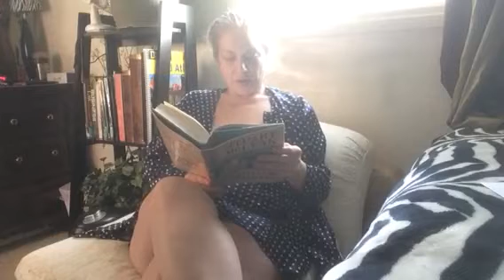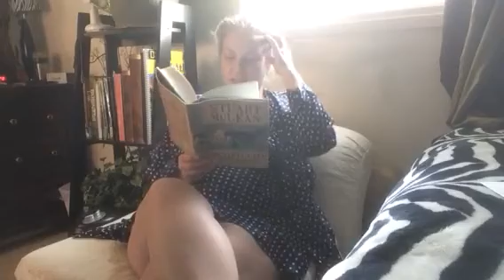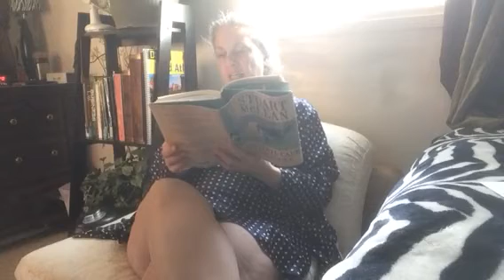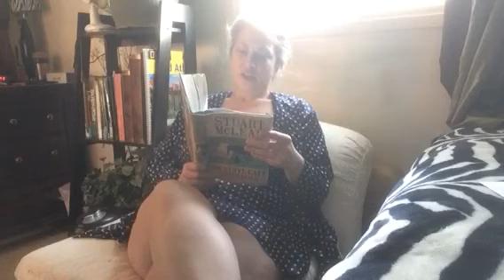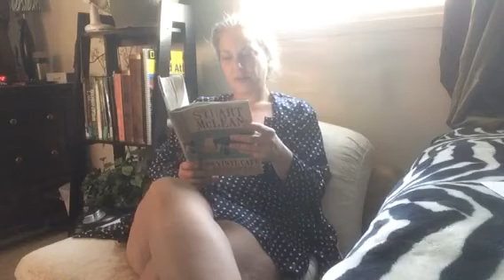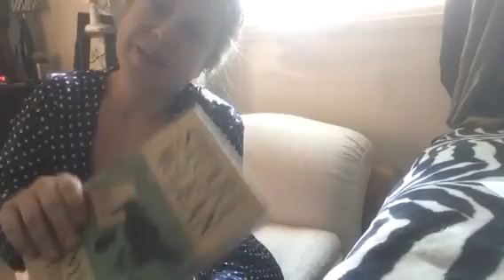Snuggle with Sherry ~ another Short Story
Stuart McLean does it again .. This was supposed to be video #2 but due to technical difficulties, it ended up now being #3. Aww well, thou pls enjoy :)